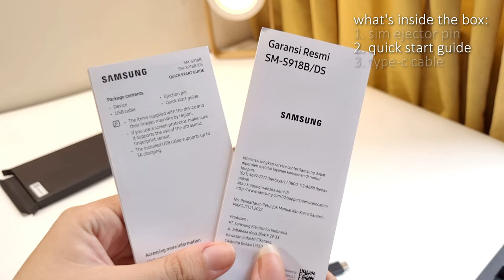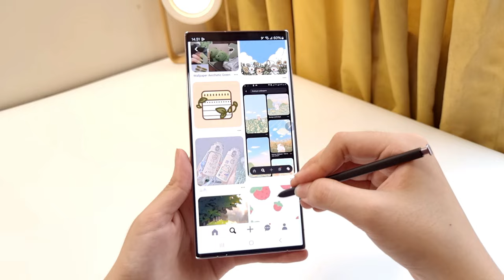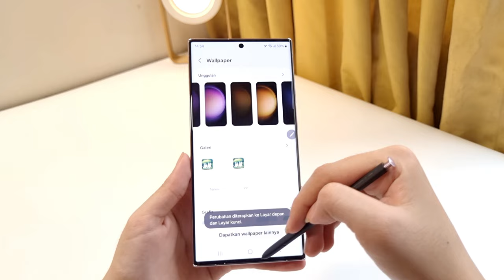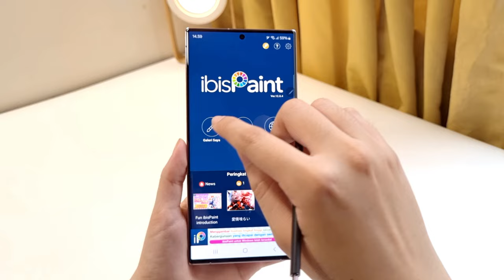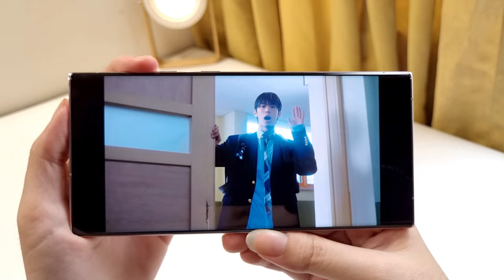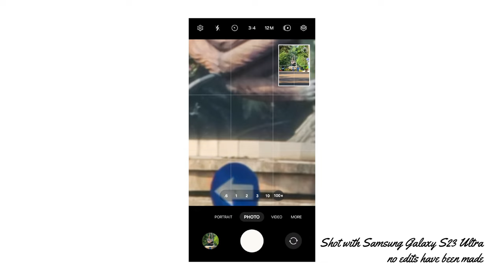Samsung Galaxy S23 Ultra aesthetic unboxing | home screen setup, audio, s-pen + camera test (ASMR)✨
Hello! In today's video, I'm unboxing the Samsung Galaxy S23 Ultra, specifically in the beautifull Lavender color. I've taken the opportunity to share my initial thoughts on aspects such as its design, and camera capabilities (both for photos and videos). For this video, I aimed to create an aesthetic and ASMR unboxing experience. I hope you all enjoy it!

Timestamp✨
preview - 0:00
intro - 0:06
phone unboxing - 0:10
wallpaper customization - 3:32
s-pen test - 4:43
ibispaint test - 5:16
audio & visual test - 5:55
camera test - 6:43
photo test (indoor) - 6:47
photo test (outdoor) - 6:59
video test (outdoor) - 7:19

✨ Music
🎈Song : Daystar - Strawberry flavor love / • ✨샛별 - Strawberry flavor love(딸기맛 사랑)✨...